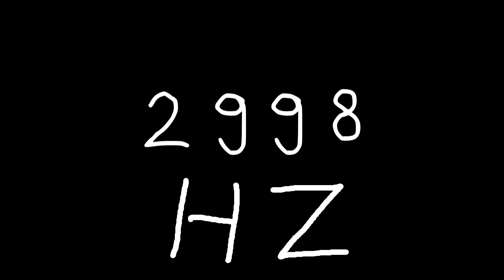2998 hz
Just sound.

chords
sounds
noise
tone
noises
tones
audio
wave
waves
sin
sine
sinus
sinoid
heart
heartbeat
resonancy